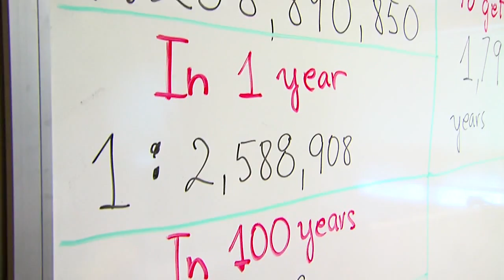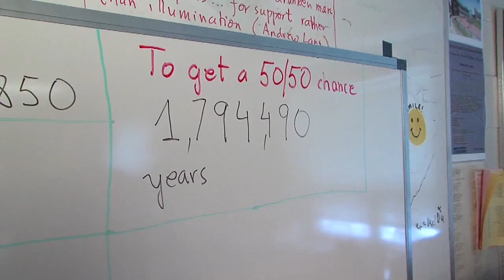Odds of winning the Mega Million lottery drawing explained by mathematics professor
A Case Western Reserve University professor lays out the odds for your chance of being a multimillionaire this weekend.